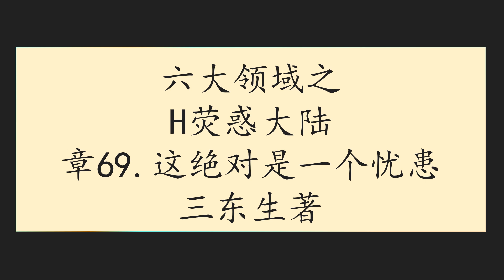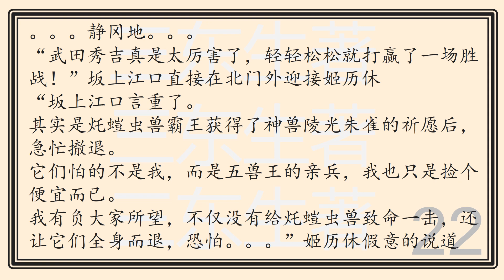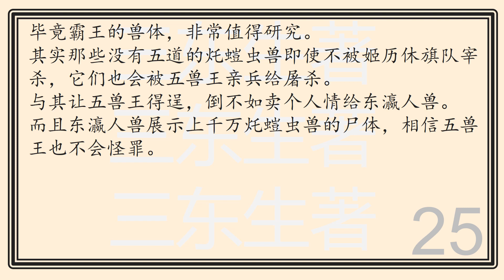六大领域之H荧惑大陆章69这绝对是一个忧患